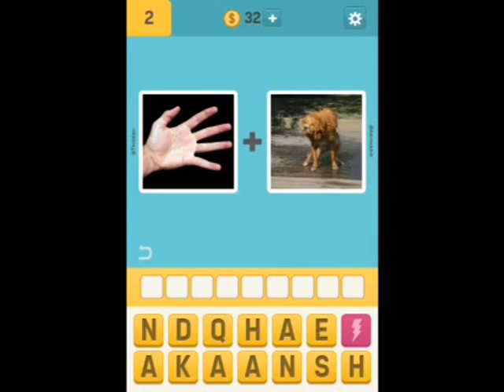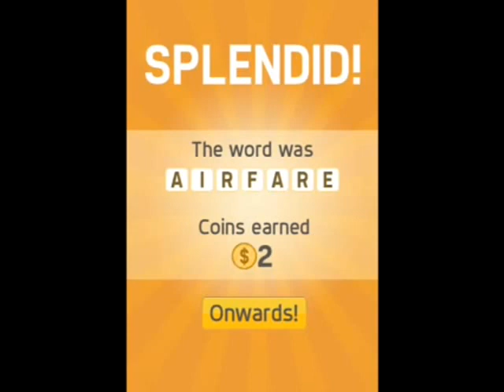Pictoword Level's 1-10 Answers